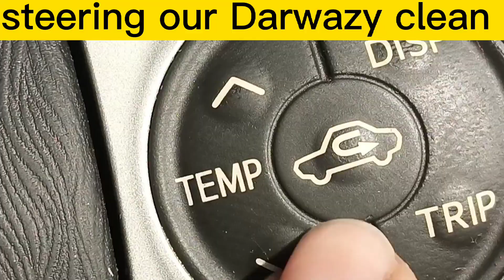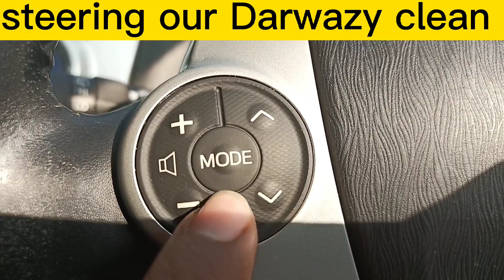کار کے اسٹیرنگ اور کھڑکیوں کی صفائی ڈرائیونگ سیکھیں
How to car drive